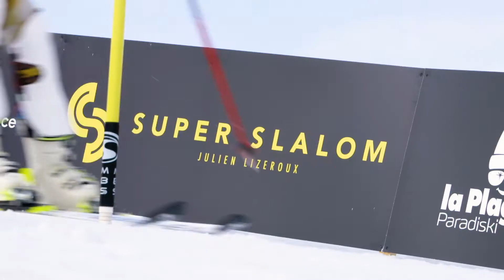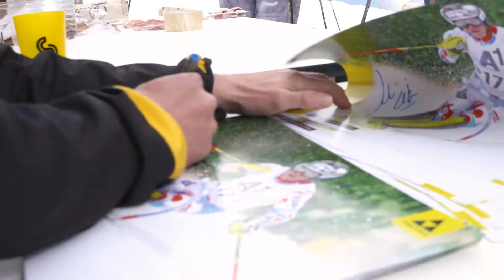Résumé Super Slalom 2017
Le résumé de ce premier Super Slalom en 4 minutes  !